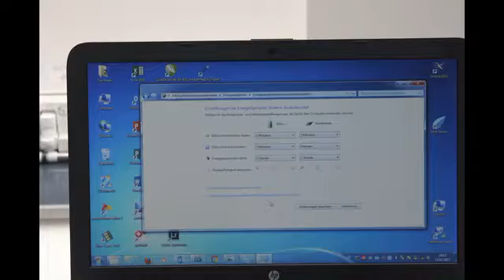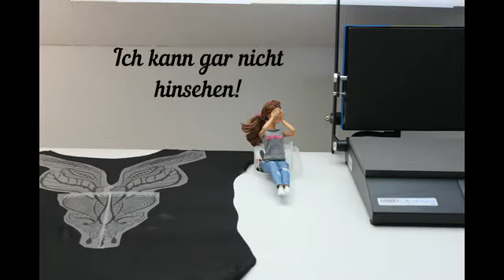Plottermarie Marie - Chiffon beplotten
Heute wagt sich Marie an ein ganz besonderes Material - Chiffon!